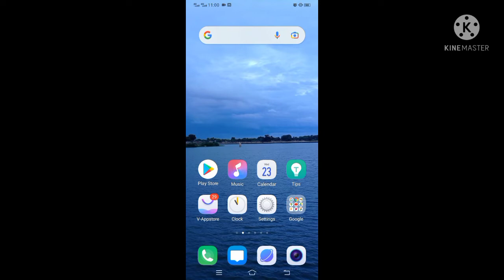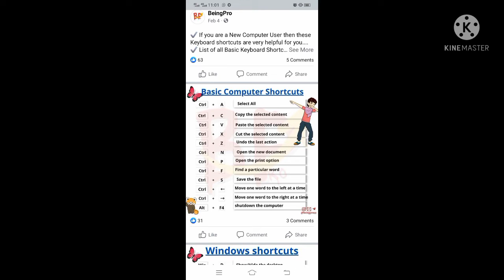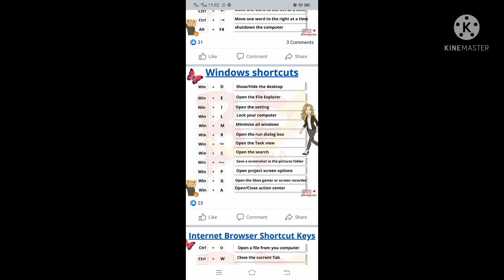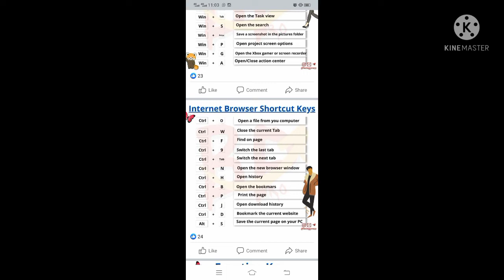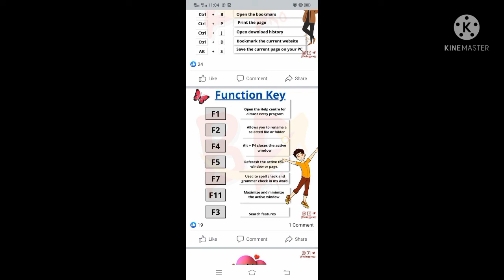Computer Short key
Useful computer short key for preparation of each exam.